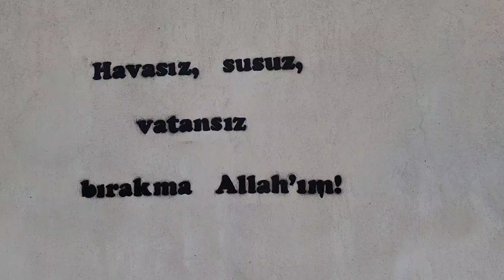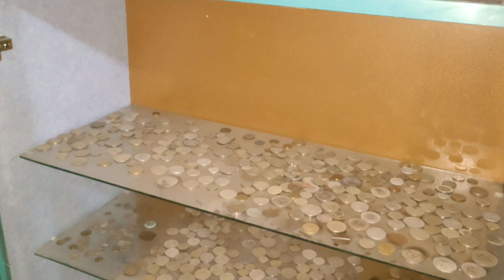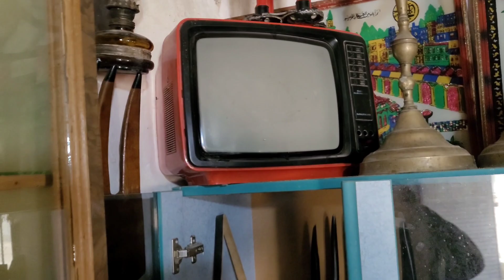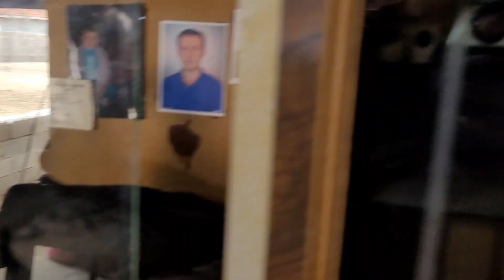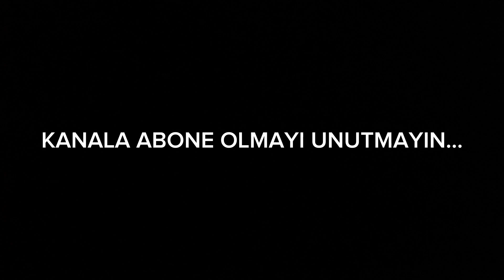KÖY MÜZESİ_ MUMYALANAN KUŞLAR _ GRAMOFON _ GEYİK BOYNUZU _ BİR ÇOK ANTİKA EŞYA.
Herkese merhabalar ben nail furkan kanalıma hoşgeldiniz arkadaşlar.

Bir çok antika eşyanın olduğu köy müzesindeyiz.
birbirinden değerli ve farklı eşyalar var bu müzede.